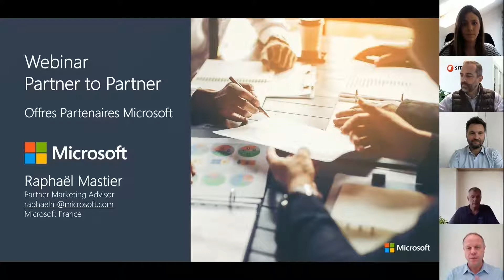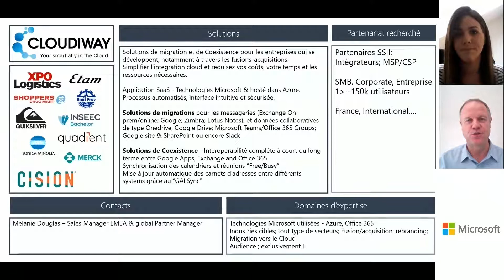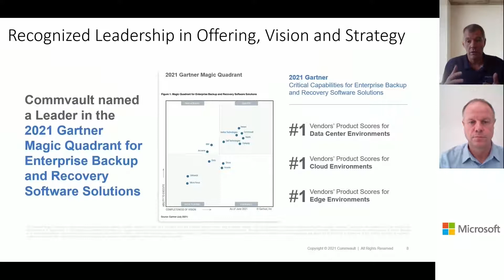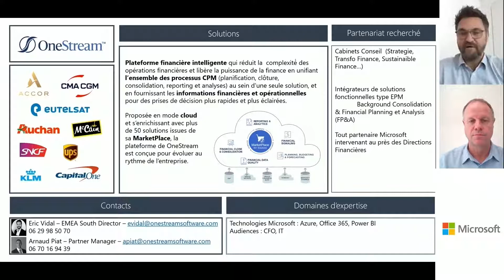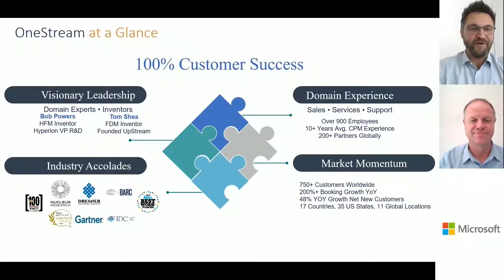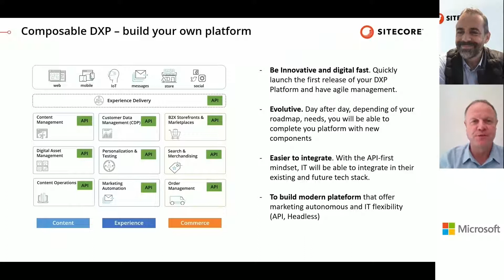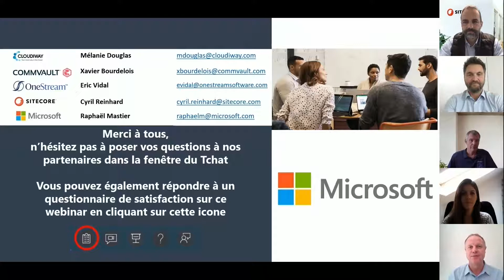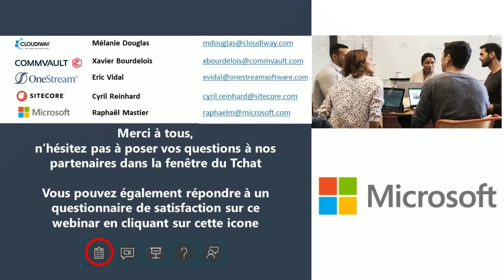Webinar P2P - 24 Novembre 2021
Tenez-vous informé.e. en assistant au replay de notre Webinar P2P du mois de novembre dédié aux offres des partenaires Microsoft. Pour cette édition vous pouvez découvrir les solutions de Cloudiway, Commvault, OneStream et Sitecore. Retrouvez la présentation sur notre Yammer MPN